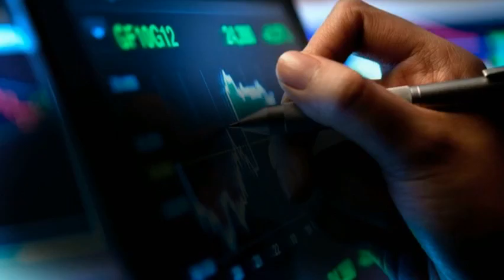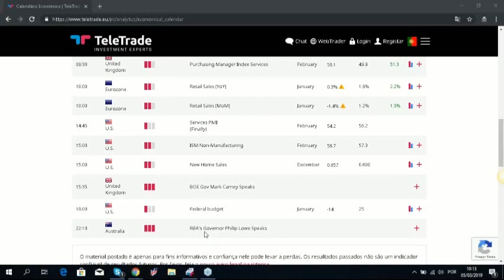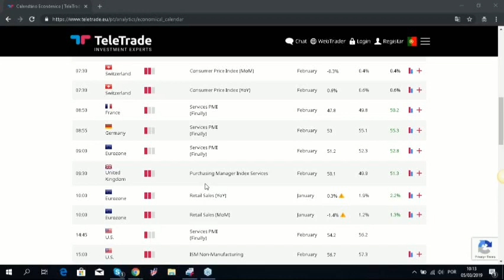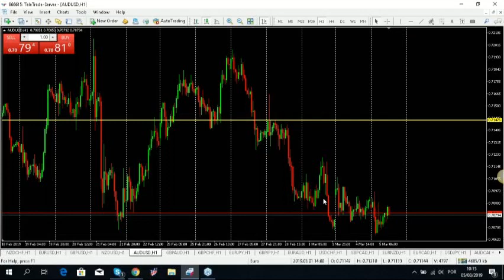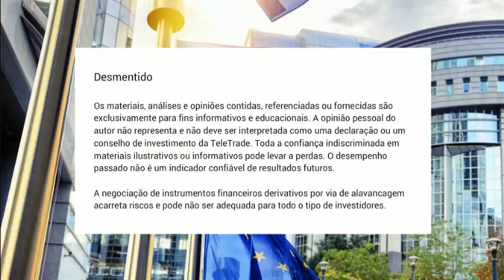TeleTrade: Destaques de Mercado - 05.03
Destaques de Mercado! 📈

Confira os destaques do mercado financeiro desta terça-feira 05/03 por Dércio Pires - Senior Market Analyst da TeleTrade Portugal!

Quer começar a rentabilizar capital? Abra uma Conta Real e comece a Negociar

Conheça os nossos experts na sucursal em Lisboa situada na 'Avenida Marquês de Tomar 92 B' ou contacte-nos através dos seguintes meios:

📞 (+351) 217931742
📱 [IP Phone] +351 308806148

Os CFDs são instrumentos complexos e apresentam um alto risco de perder dinheiro rapidamente devido à alavancagem. 70% das contas de investidores de retalho perdem dinheiro quando negociam CFDs com este provedor. Deve considerar se entende como funcionam os CFDs, e se pode correr o risco de perder o seu dinheiro.